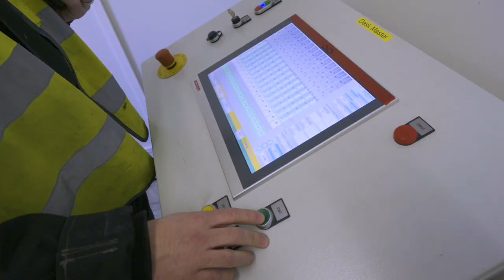Shifting of the Lennetal Bridge (Timelapse)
7 hours precision work in 80 seconds.
That is how our bridge shifting on the highway A45 went.